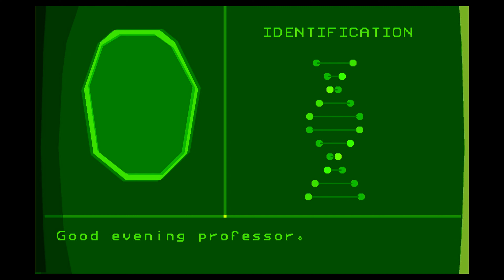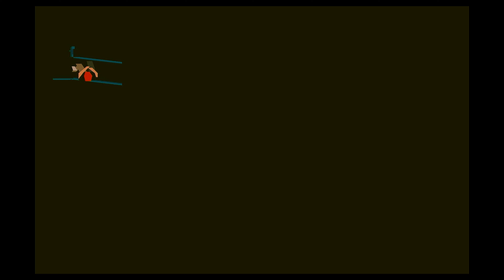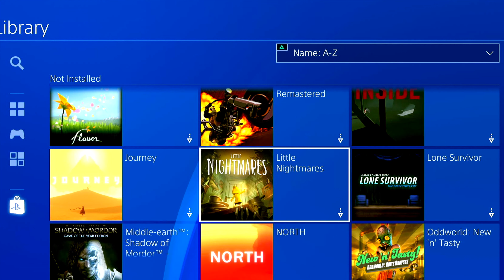Another World - This Game's Out Of This World!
This game actually rules. Another World, or Out of This World in North America, is a stylish, fun, clever, and absolutely BRUTAL game by Eric Chahi, who's also known for the equally awesome Heart of Darkness.

If you know this channel, you can bet we didn't get far, but much like Chahi (probably) intended, we laughed, cried, and cheered the whole time!